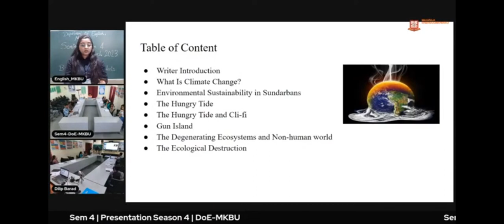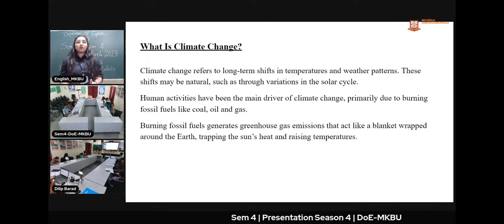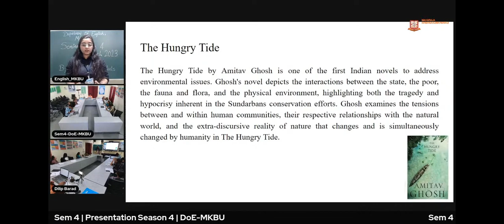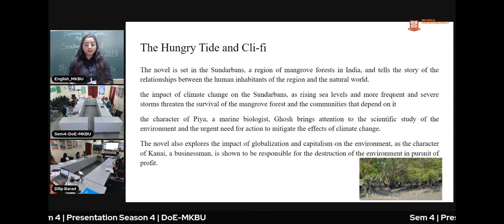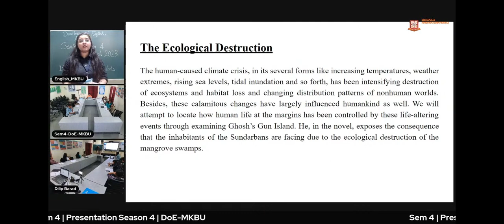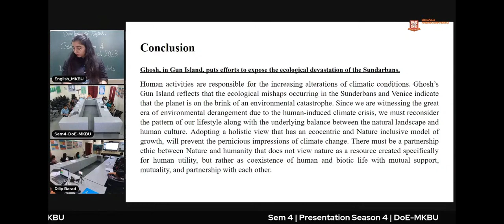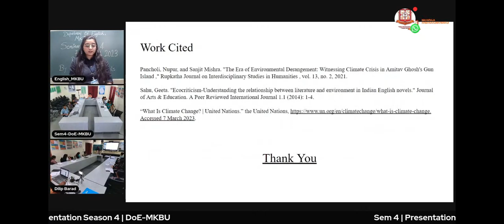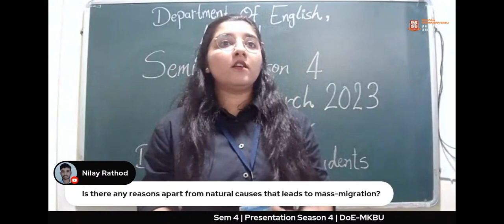Contemporary Literature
Ecocritical Concern in The Hungry Tide and Gun Island by Amitav Ghosh